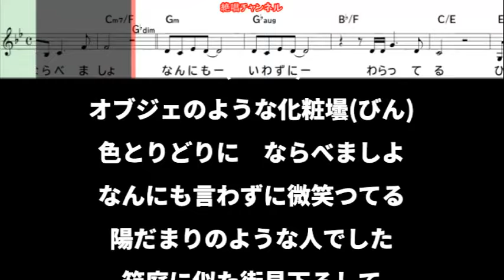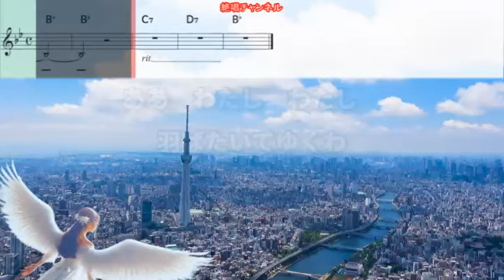安倍理津子 思い出は翼0 ガイドボーカル簡易版（動く楽譜付き）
１０月３０日発売予定の　安倍理津子   さん歌う『思い出は翼』のガイドボーカル簡易版を作って見ました😊🎶。